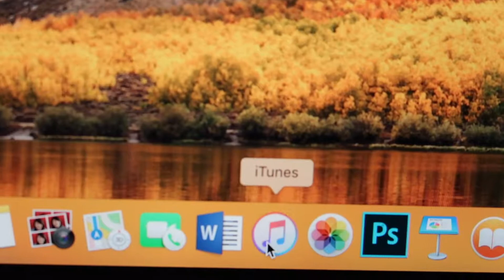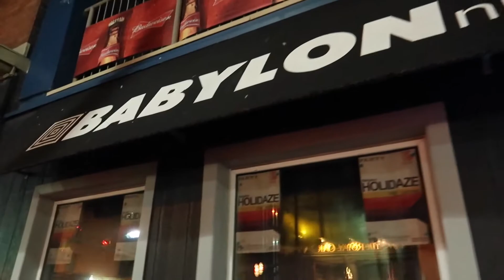120 Second Concerts: Murda Beats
Murda Beats came to Ottawa and it was wild!
Thank you Far From Average for throwing another crazy event

ADD ME!!!

THE FACT THAT YOU'RE ALREADY HERE IS MORE THAN I COULD ASK FOR!